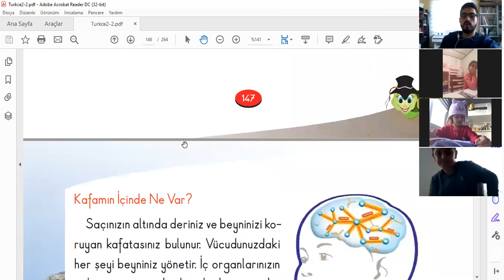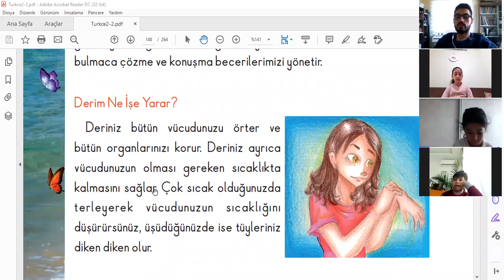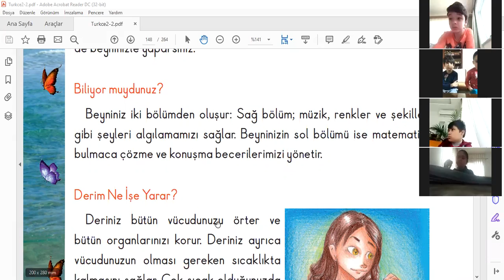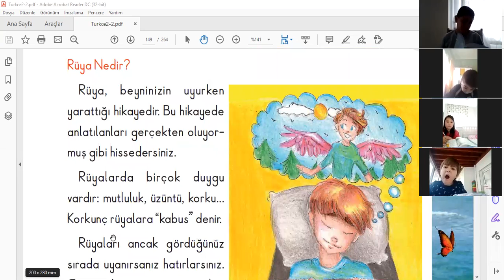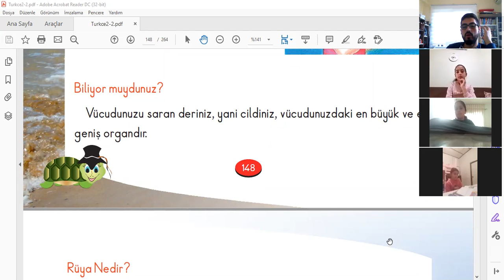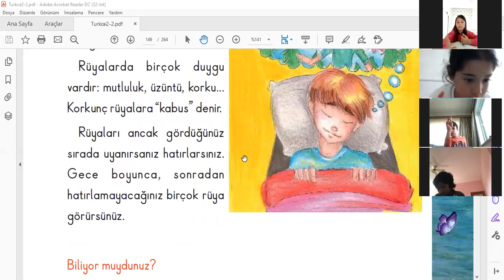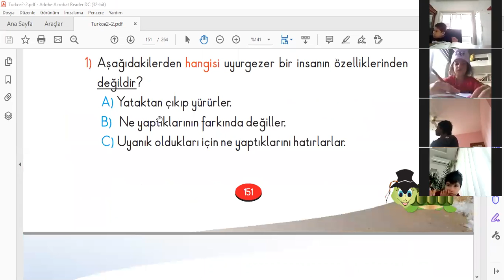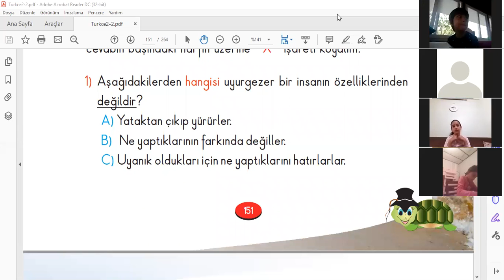Türkçe090321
2 BEYAZ-Türkçe090321